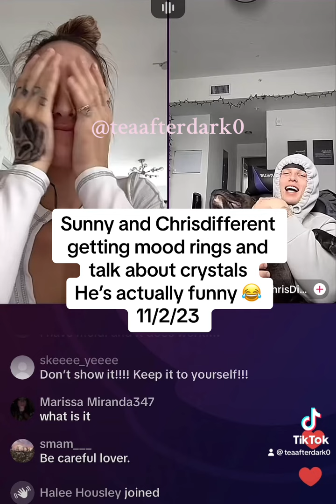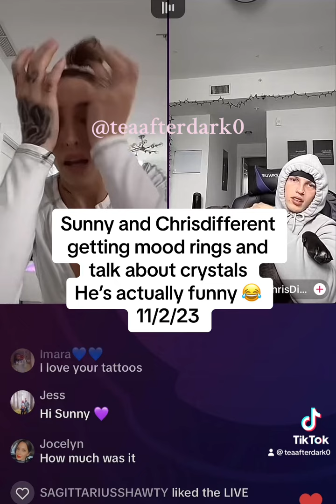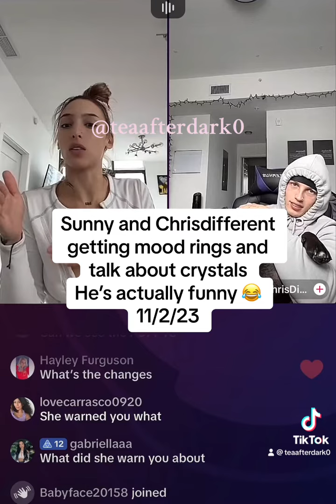Sunny and Chrisdifferent talking about crystals and and getting mood rings, Chris is so funny lol